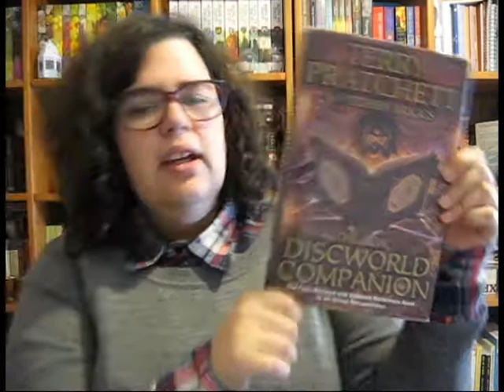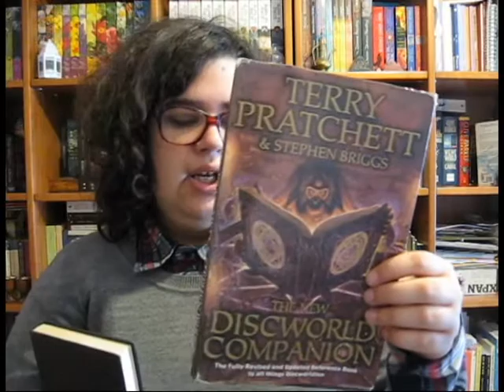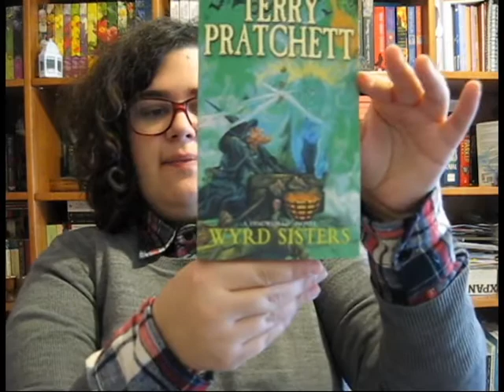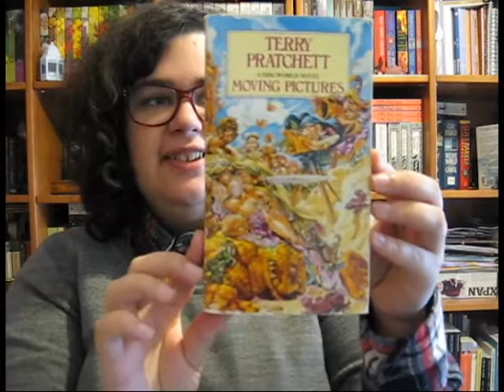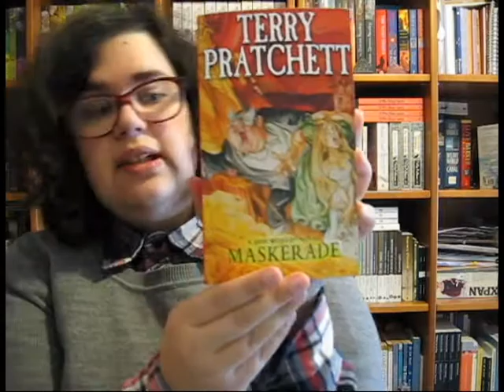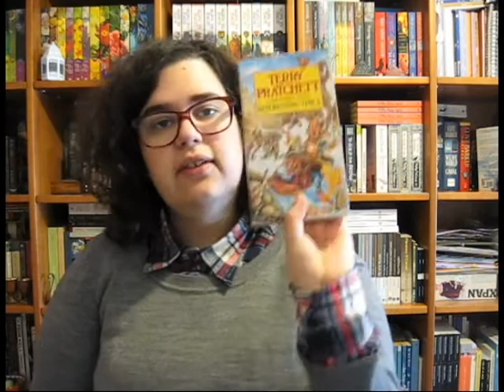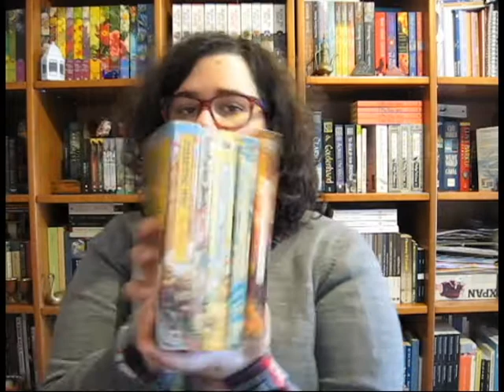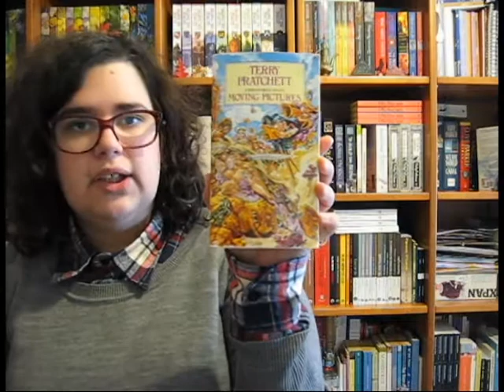Book Haul 11 | Livros Série Discworld de Terry Pratchett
📚 os primeiros 20 Livros da Série Discworld de Terry Pratchett
- The New Discworld Companion
- Guards! Guards! (Discworld, #8; City Watch #1)